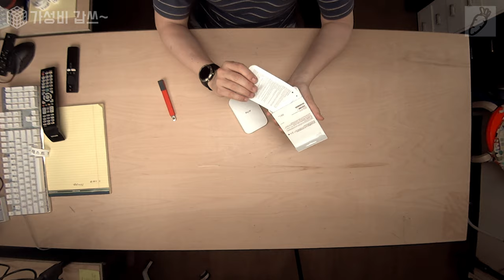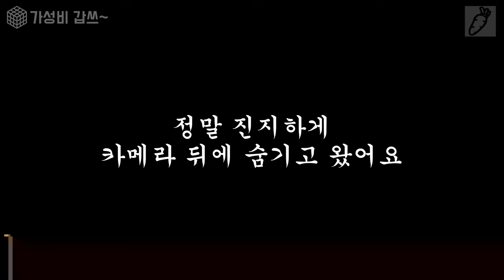네가 어디 있는 지 나는 안다 [가성비갑쓰]애플 에어태그 AirTag 오픈박스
애플에서 나온 에어태그 오픈박스입니다.

0:00       intro
0:32       tracker 트래커
3:39       박스 오픈
7:00       셋업
10:10     정리
10:50 마무리.